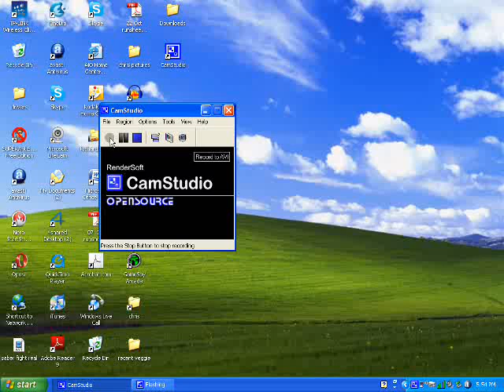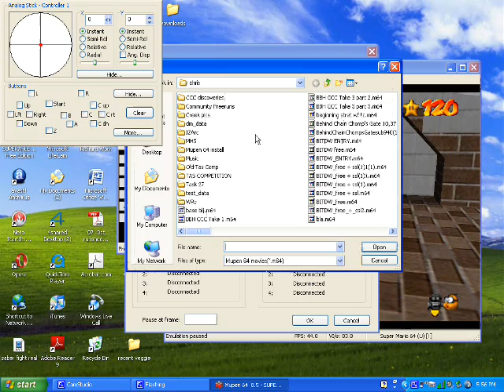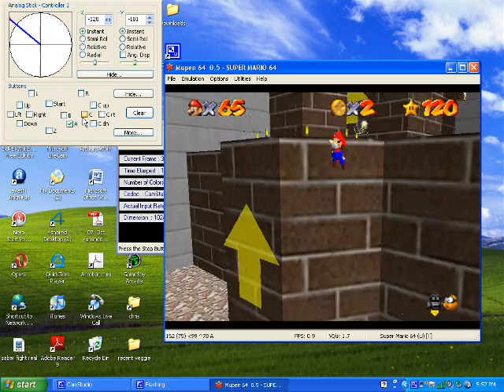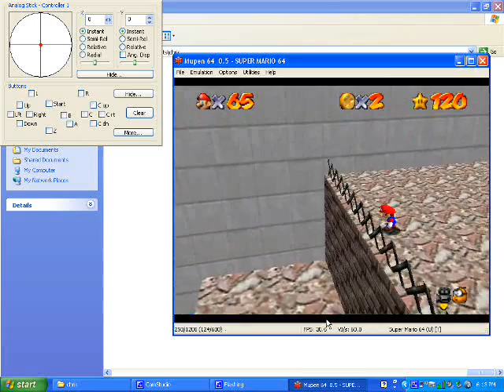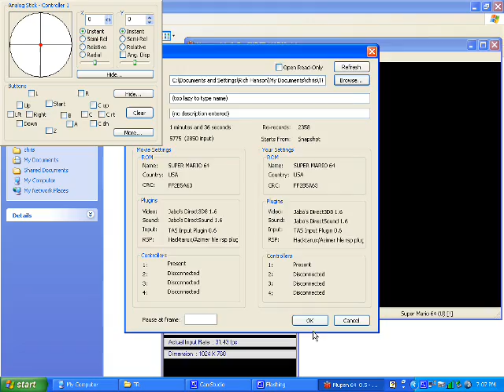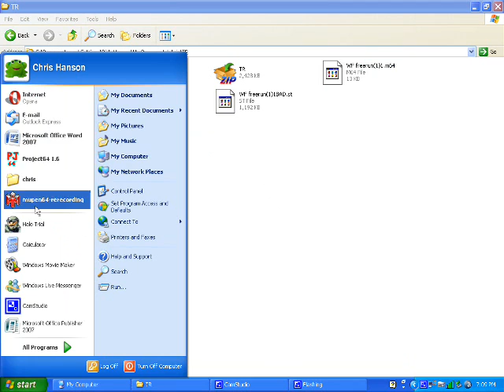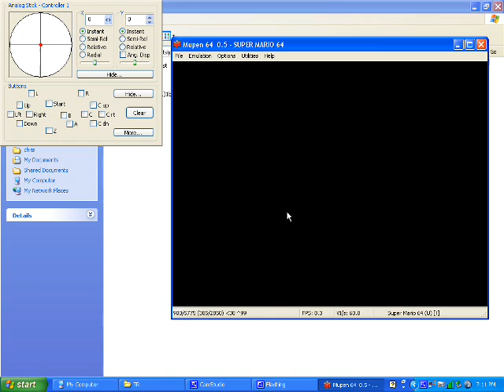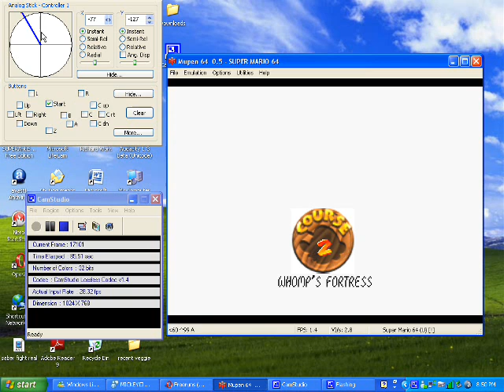Tips for using Mupen64 (Tutorial)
This tutorial contains:
Continuing or overwriting an existing TAS.
Changing your .st files associated with a TAS
Using Double turbo for impatient TASers

Keep in mind that changing an .st file only remains easy when the place from which the TAS starts is a place where the inputs after the very first inputs will be under exactly the same circumstances (e.g. selecting a star, hanging of a ledge etc etc).
Bobmario511 has a tutorial of getting and using mupen 64.